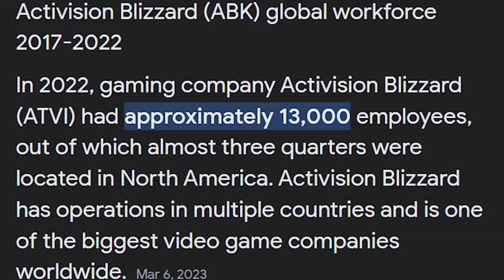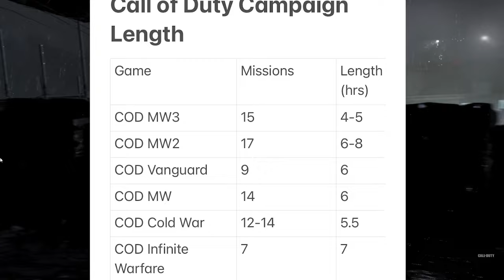Is the Call of Duty MW3 Campaign Truly BAD?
In this video, we review The Call of Duty Modern Warfare 3 Campaign. Call of Duty Modern Warfare 3 is the new installment developed by Sledgehammer Games. Call of Duty has a rich history of fun and exciting campaigns throughout its history that helped build the brand it has today but does Modern Warfare 3 continue the trend of low-effort campaigns in recent years or is the bad press overhyped? In this review, we give the good, the bad, and give our overall thoughts in our final verdict. What are your thoughts on Call of Duty Modern warfare 3 Campaign?